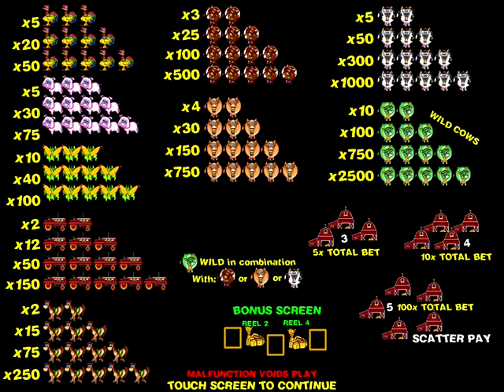Platinum Touch 3 Multi-Game Moo Money Gambling Touch Screen Games Machine PCB Board For Sale